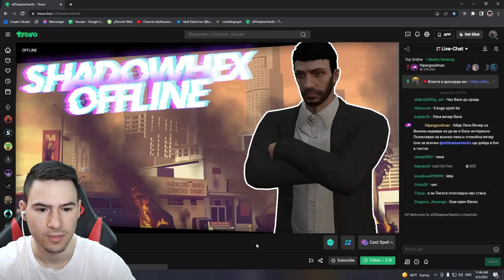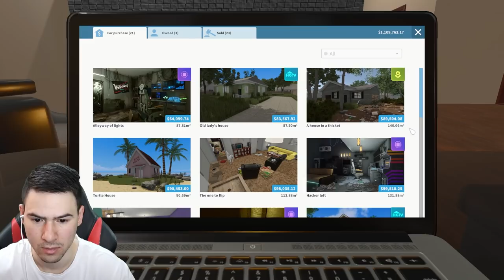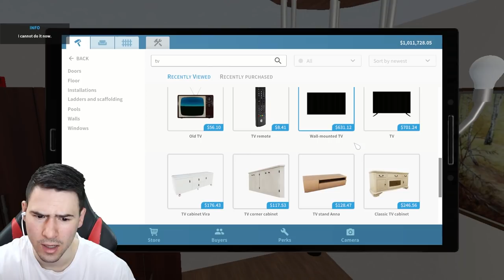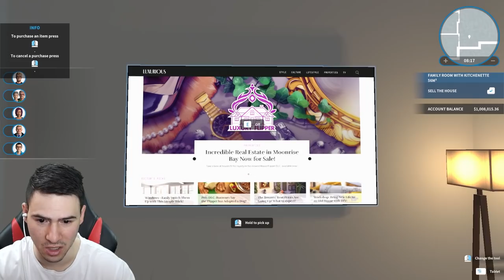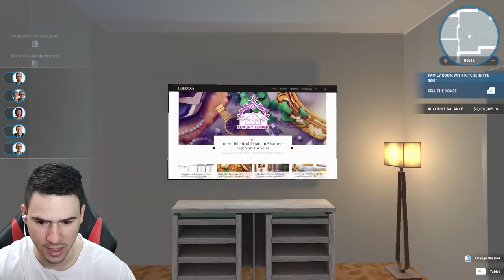АПАРТАМЕНТ ЗА 1 АПРИЛ? ТОВА ШЕГА ЛИ Е?